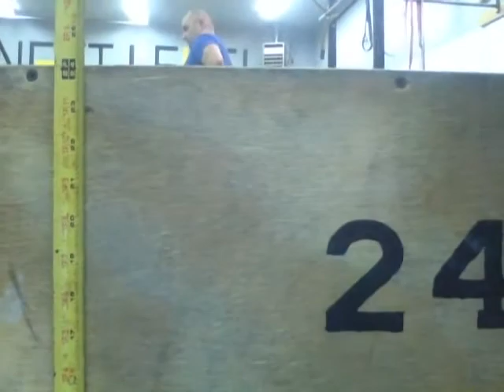Mario Hernandez CrossFit Games Open WOD 13.2